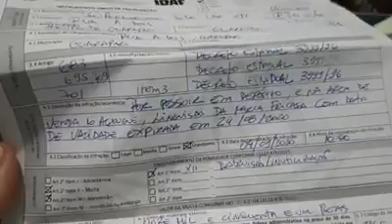Nao foi apreendida nenhuma carne irregular no Supermercado do Dedé em Guarapari.